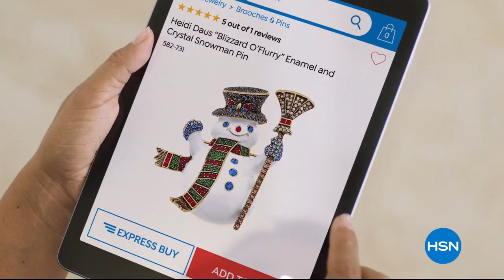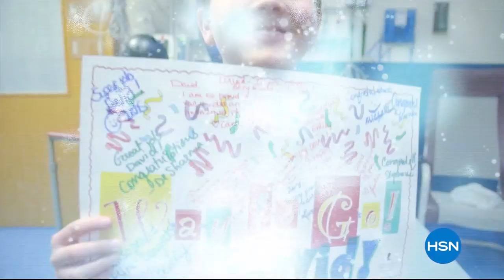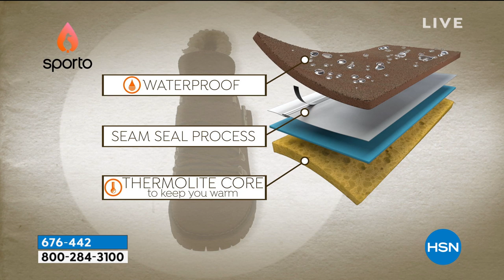HSN | Sporto Boots 12.13.2019 - 11 AM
Discover an all weather water-resistant footwear brand that keep the feet dry and cozy all day long. Functional footwear for every lifestyle that blends technology and smart design.  Available in a variety of styles, colors, and a full range of sizes